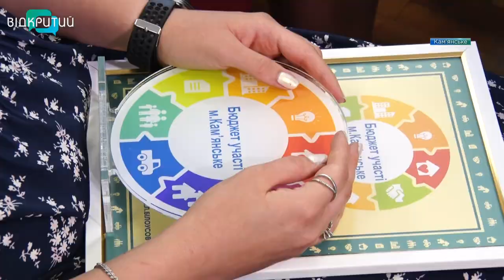У Кам’янському нагородили переможців «Бюджету участі-2020»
20 проєктів – коштом міського бюджету. У Кам'янському нагородили переможців «Бюджету участі-2020». Цьогоріч конкурс побив рекорд – городяни подали 128 проєктів, які зібрали більш ніж 35 тисяч голосів.